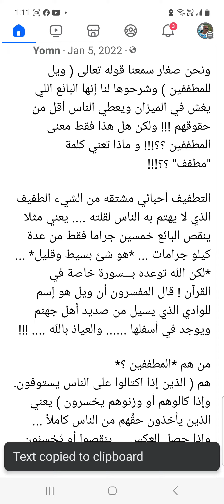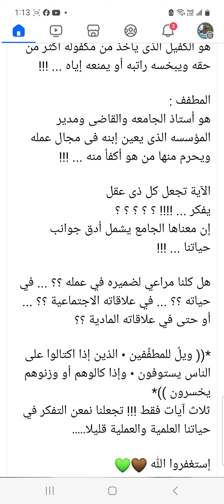تعالوا نتدبر آيات الذكر الحكيم : ماهو معني "ويل للمطففين"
@Guide2653 ونحن صغار سمعنا قوله تعالى ( ويل للمطففين ) وشرحوها لنا إنها البائع اللي يغش في الميزان ويعطي الناس أقل من حقوقهم !!! ولكن هل هذا فقط معنى المطففين ؟؟!!! و ماذا تعني كلمة "مطفف" ؟؟!!!

التطفيف أحبائي مشتقه من الشيء الطفيف الذي لا يهتم به الناس لقلته يعني مثلا ينقص البائع خمسين جراما فقط من عدة كيلو جرامات ... *هو شئ بسيط وقليل* ... *لكن الله توعده بـــسورة خاصة في القرآن ! قال المفسرون أن ويل هو إسم للوادي الذي يسيل من صديد أهل جهنم ويوجد في أسفلها والعياذ بالله !!!

من هم *المطففين ؟*
هم ( الذين إذا اكتالوا على الناس يستوفون. وإذا كالوهم أو وزنوهم يخسرون ) يعني الذين يأخذون حقَّهم من الناس كاملاً ... وإذا حصل العكس ... ينقِصوا أو يُخسِئون حق غيرهم !!!

الآية لا تنطبق على البائعين فقط بل إن معناها أشمل وأعم بكثير !!!

المطفف :
زوج يريد من زوجته أن تعطيه حقوقه كاملة ويجبرها أن تفعل المستحيل لإرضاء غروره وهو في المقابل يظلمها وبجرحها ويُنقِصها حقَّوقها !!

المطفف :
مدرس في نهاية كل شهر، يأخذ مرتَّبه كاملاً...
وفي الوقت ذاته، يهمل الطلاب ولا يراعي ضميره في الشرح ولا يهتم إلا بأصحاب الدروس الخصوصيه !

المطفف :
طبيب يأخذ حقه المادى والحوافز و يترك الفقراء فى المستشفى وقت الدوام ويذهب لعيادته الخاصه ليرعى ويهتم بمن يدفعون له !

المطفف :
شخص يريد من كل أقاربه أن يهتمّوا به ويسألون عنه ... وهو فى المقابل قاطع لرحمه !

المطفف :
هو مسئول التموين الثرى الذى يصرف الغث من البضائع للجمهور ويحتفظ بالجيد لمن له مصالح ومنافع معهم

المطفف :
هو ذلك الموظف الذى يعطل مصالح الناس ومقدراتهم ولا يأبه لهم وفى المقابل يوصل الحقوق لأصحاب الوسائط فى بيوتهم لمنافع تسدى له

المطفف :
هو كل صاحب عمل يعطى الفرص والحوافز لأشخاص بعينهم ويحرم منها عموم العاملين لأغراض فى نفسه ... !

المطفف :
هو الكفيل الذى يأخذ من مكفوله أكثر من حقه ويبخسه راتبه أو يمنعه إياه ... !!!

المطفف :
هو أستاذ الجامعه والقاضى ومدير المؤسسه الذى يعين إبنه فى مجال عمله ويحرم منها من هو أكفأ منه ... !!!

الآية تجعل كل ذى عقل يفكر ... ! ؟ ؟ ؟ ؟ ؟
إن معناها الجامع يشمل أدق جوانب حياتنا ... !!!

هل كلنا مراعي لضميره في عمله ؟؟ ... في حياته ؟؟ ... في علاقاته الاجتماعية ؟؟ ... أو حتى في علاقاته المادية ؟؟

*(( ويلٌ للمطفِّفين • الذين إذا اكتالوا على الناس يستوفون • وإذا كالوهم أو وزنوهم يخسرون ))*
ثلاث آيات فقط !!! تجعلنا نمعن التفكر في حياتنا العلمية والعملية قليلا.

إستغفروا الله 🤎💚